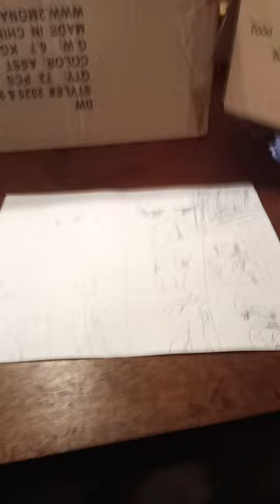rainbow friends poker face zoom call